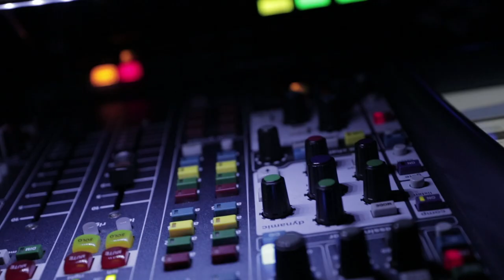HBF Stadium Functions | Bond 007 themed School Ball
HBF Stadium is one of Perth's favourite school ball venues. Take a look inside the 007 themed school ball delivered for Wesley College and meet some of the team who made it all happen.
Our team assist in full event delivery and are there every step of the way to make your night one to remember. Find more information on school balls and corporate events at HBF Stadium here: ow.ly/eIlI30m5I5J